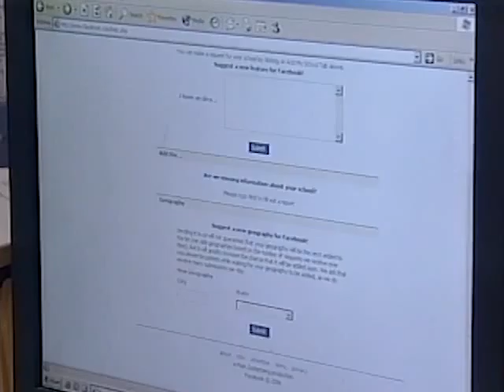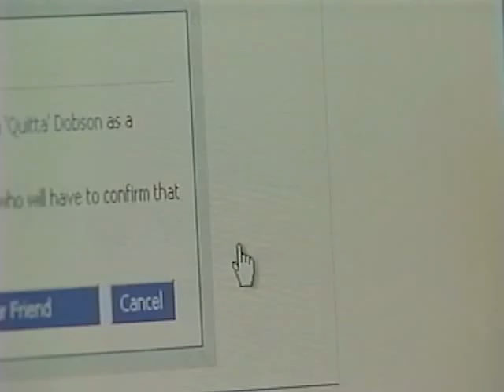Matt Thompson's News Photographer Demo Reel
From breaking news, to local events, to sports and weather conditions, view this wide range sample of footage I created for local news broadcasts.  The packages were collaborations with a reporter that I filmed and edited.  -Matt Thompson